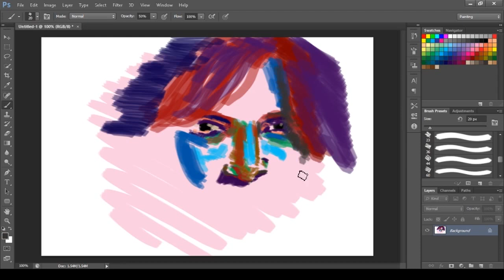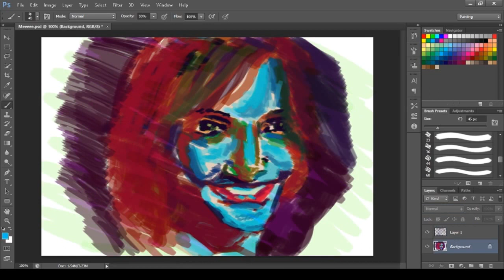Digital painting - Colours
Digital painting process on photoshop using Wacom Bamboo Tablet